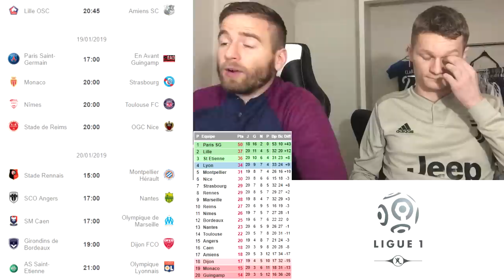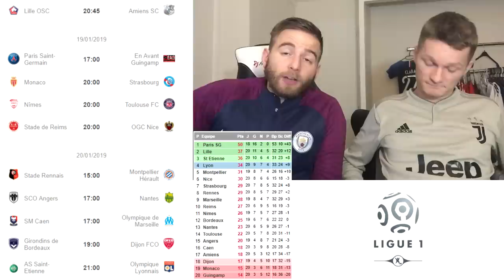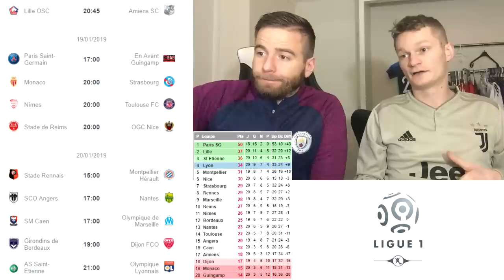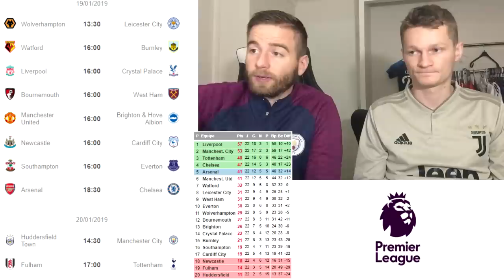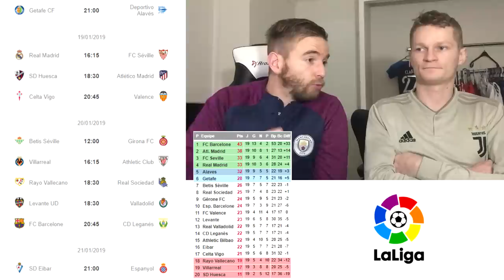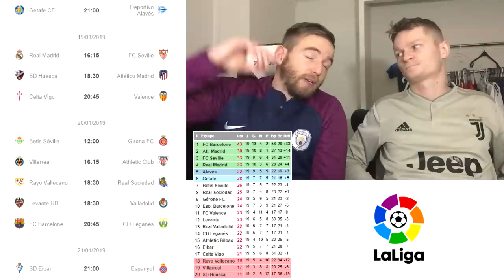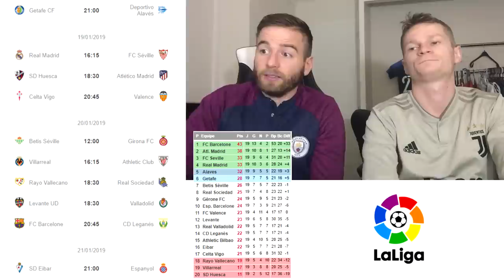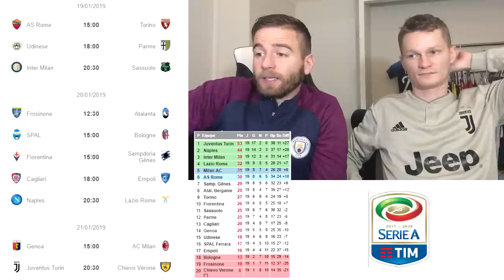🔥 ENFIN LA 1ere VICTOIRE DE MARSEILLE DEPUIS 2 MOIS ( 25/1/18 ) !? CRISE FINI ?